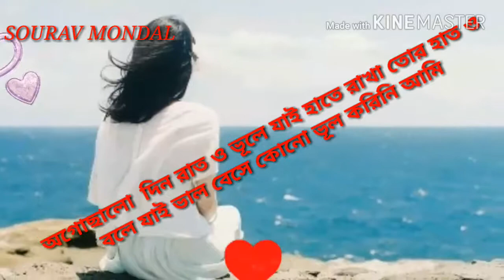Valo basa kono vul korene ame